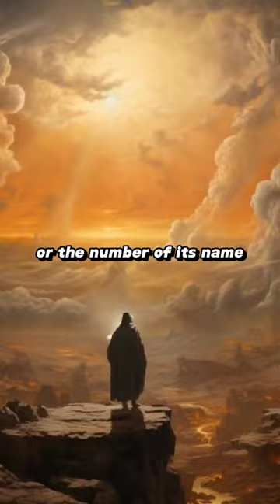SIGNS THAT THE ANTICHRIST IS HERE ...